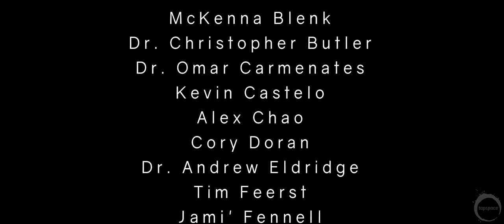Kingdoms (Russell Wharton)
Russell Wharton performs his solo for snare drum and multimedia, "Kingdoms".

Audio mixing by Jack Holway and John Furbush

Written with the support of a consortium organized by Dr. Andrew Lynge

Consortium members: Lucas Allen, Jesse Backes, Dr. Logan Ball, Thomas Andrew Barlow, McKenna Blenk, Dr. Christopher Butler, Dr. Omar Carmenates, Kevin Castelo, Alex Chao, Cory Doran, Dr. Andrew Eldridge, Tim Feerst, Jami' Fennell, Nigel Fernandez, Matthew James, Dr. Matthew Jordan, Stephen Karukas, Dr. Kellen King, Tahlequah Kirk, Dr. Oni Lara, Austin Lemmons, Dr. Andrew Lynge, Dr. Mariusz Mocarski, Brandon Mooney, Daniel Myers, Dr. Rob Parks, Matt Penland, Dr. Francisco Perez, McKayla Phillips, Dr. Akira Robles, Nicholas Sardello, Dr. Marco Schirripa, Dr. Bailey Seabury, Dr. Ben Stiers, Conner Viets, and Dr. Eric Willie.